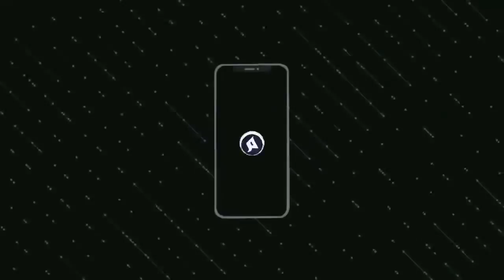عاجل.. خليلوزيتش يزلزل حمدالله بهذا التصريح بخصوص عودته الى المنتخب المغربي - شاهد بسرعة